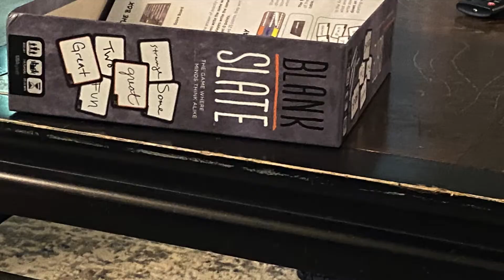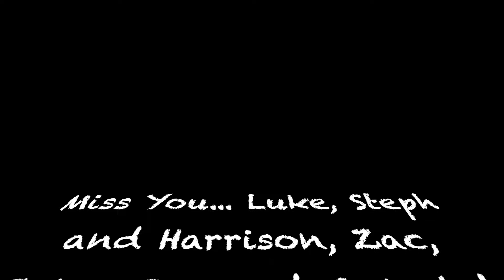Mother's Day 2021